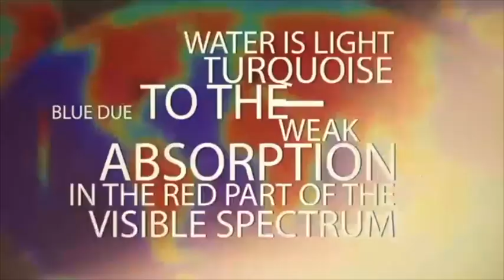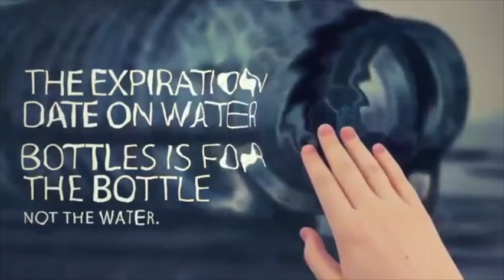AMAZING FACTS ABOUT WATER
There are so many interesting facts about water that most of us didn't know nor realise.  This video shares few of its facts that will certainly amaze you. Watch the video until the need.

Water is a colorless and odorless substance found all over Earth. Water is made up of billions of molecules. Water is the very basic necessity of mankind and majority of us took it for granted.

3 important reasons why water is the top basic needs of man:
1. Water plays a vital role in carrying nutrients to all cells in our body and oxygen to our brain.
2. Water allows the body to absorb and assimilate minerals, vitamins, glucose and other substances.
3. Water flushes out toxins and waste and helps to regulate body temperature.